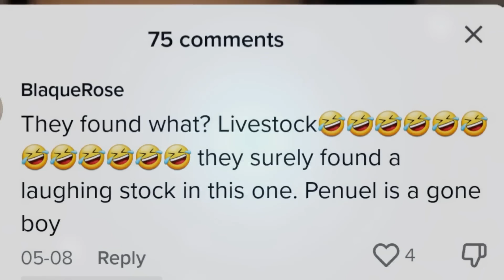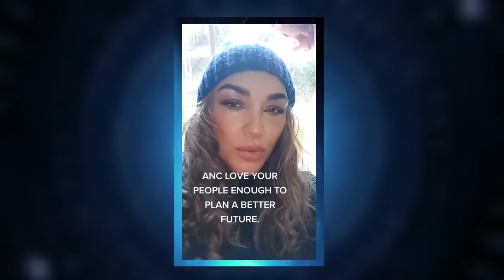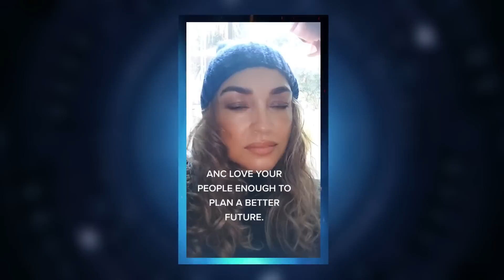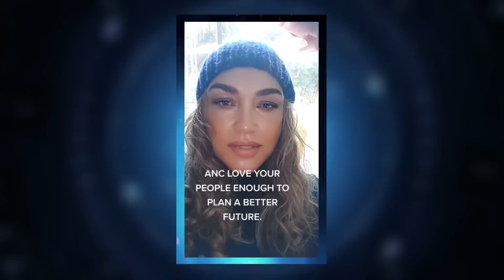Man Writes An Open Love Letter To Whyte Folks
Sunken place